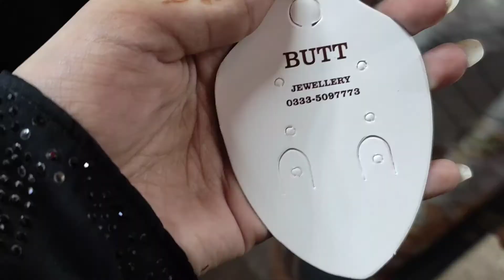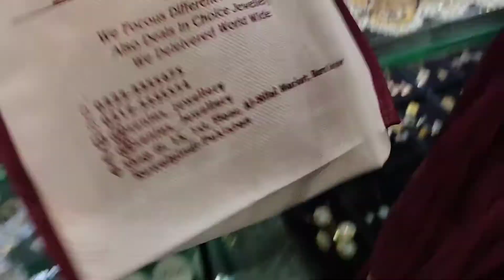Bridal Jewellery sets|| Reasonable bridal Jewellery|| Aj Bridal jewellery b le li..